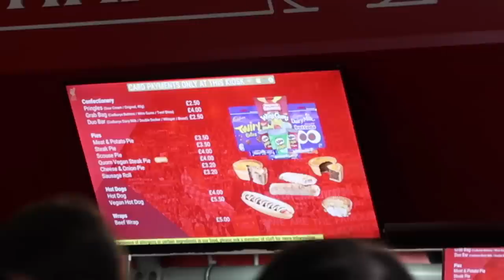Liverpool vs Crystal Palace - First Home 22/23 Game at Anfield, Luis Diaz Scores and Nunez Shown Red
Back at Anfield for the start of the 2022/23 season here! LFC taking on CPFC in the Premier League. I'm back on the Kop showing all goals, Caravlho and Nunez first time in front of the crowd and Nunez being shown a red card.